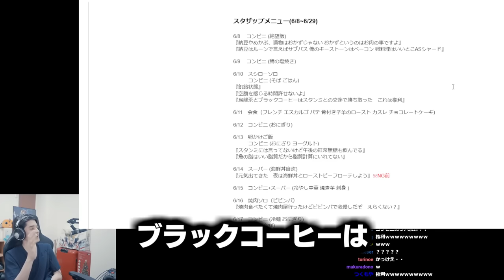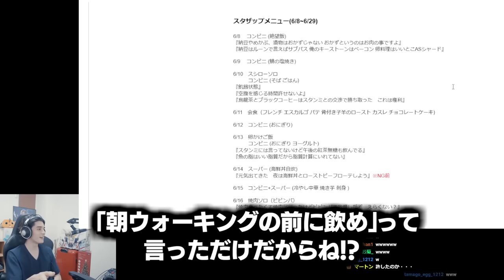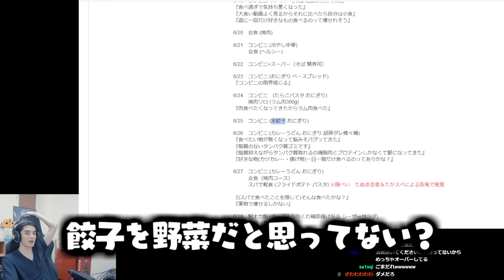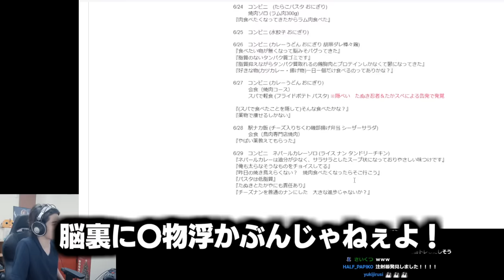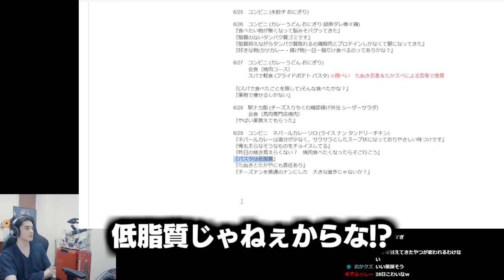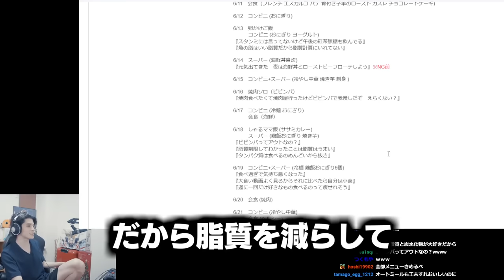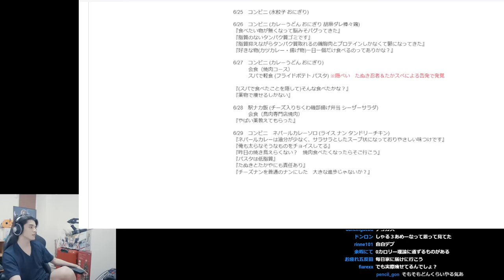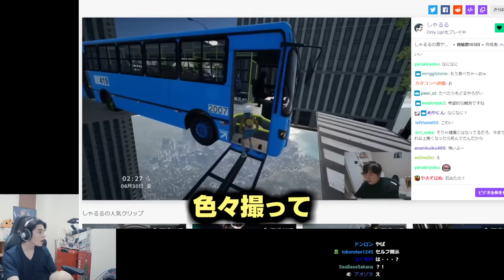「しゃるるが隠れて暴食している」というリスナーからの密告を受け、絶望するスタンミじゃぱん【雑談】